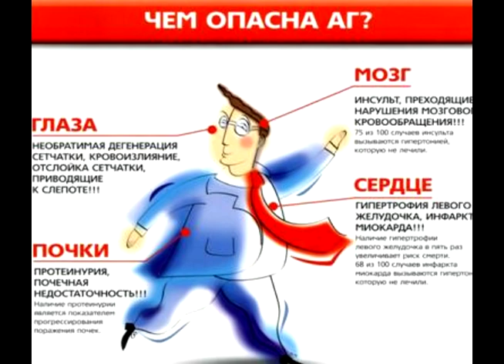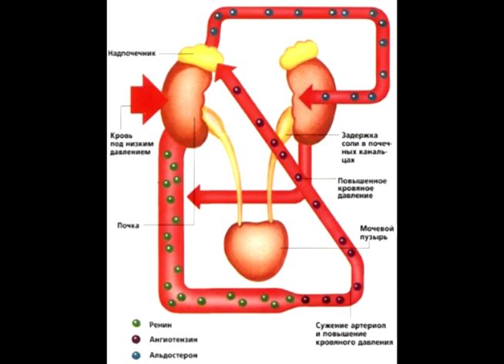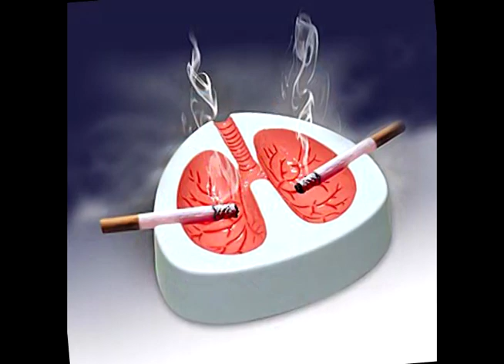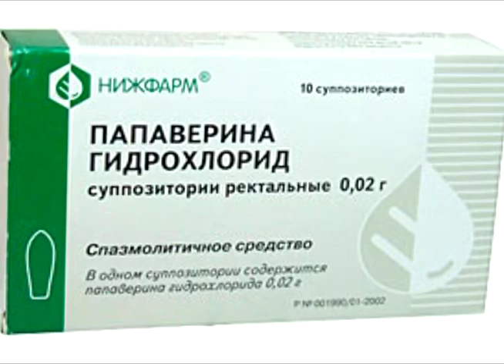Давление повышено?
Анализ и реальный метод борьбы с артериальной гипертензией.

Что делать, если давление повышено?
Причины повышения артериального давления.
Лечение гипертонии, выбор медицинских препаратов.
Вторичные и побочные действия медпрепаратов и противопоказания к ним.
Немедикаментозные методы.
Физиотерапия.

Лучший метод лечения, если давление сильно повышено.
Аппарат ДиаДЭНС Кардио позволяет понизить давление в домашних условиях на 30-40 мм за курс лечения.
Помогает даже при злокачественной гипертонии, когда давление повышено более 180 мм.